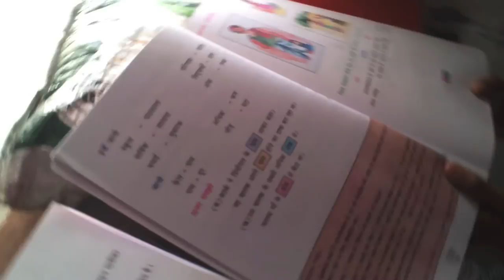Govt. Pramiry School Kadiana 2012.mov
Unterstützung der öffentlichen Schule in Kadiana. Errichten und Unterhalten einer Infrastruktur mit Gebäuden Mobiliar die sich an den Indischen Bedürfnissen orrientiert